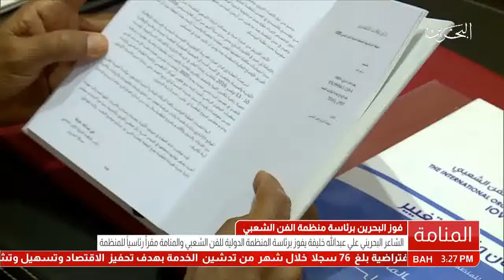البحرين : فوز البحرين برئاسة منظمة الفن الشعبي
فوز البحرين برئاسة منظمة الفن الشعبي